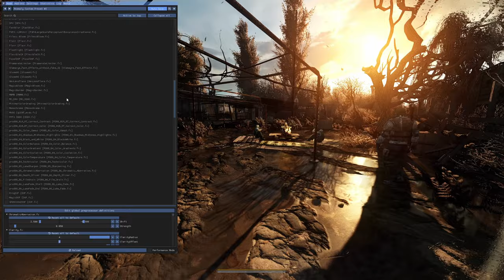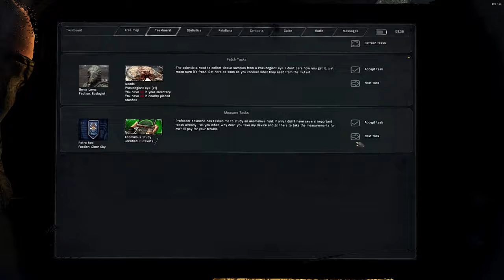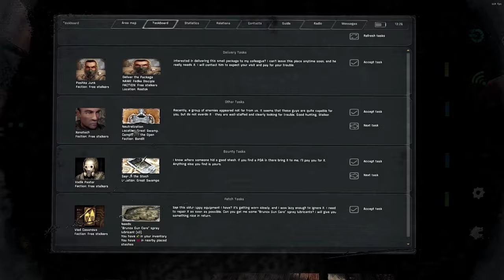Aufstieg eines Stalkers- Sümpfe (editiertes gamplay, deutsch #01 )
Costum ist instaliert und läuft auch fast unfallfrei.

Zusammen mit euch will ich die Zone neu erkunden, die man bisher noch nicht so schön erlebt hat. Also packt Touristenfreude ein !  Ausrüstung aufnehmen und ab ins Abendteuer..